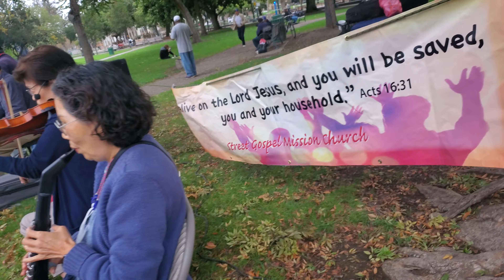Worship and Praise at St. James Park